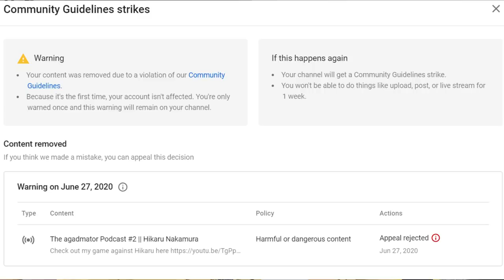Youtube Takes Down CHESS PODCAST for Being HARMFUL or DANGEROUS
NANO nano_1h1kgfaq88t1btwadqzx73rbha5hwbb88sxmfns851kwj8hnosdj51w388xx
Monero 4AdvvqmC4xhPyyRSAEDxTTAoXdxAtX2Py6b8Eh4EQzBLGbgo5rY5Khcap1x76JrDJH87yibAE9b6TPwTsvBAiFFCLtM8Be7

p.s. if you work in Twitter or Instagram, help me get Verified :)

agadmator "Watch me without ads on your Amazon devices and Roku TV